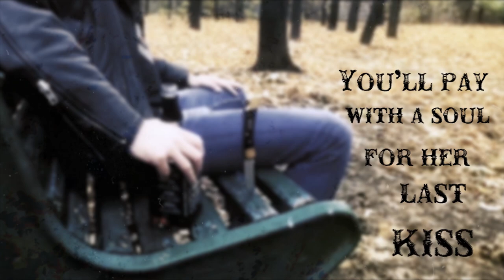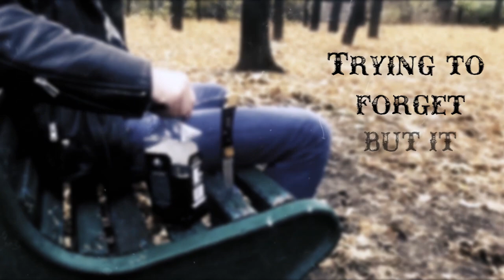JackRebel - Moonshine Blues (Official Lyric Video)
When troubles hold you tight and there's only a bottle of strong drink in your hands, the blues from the wheezy receiver begins to play with new colors. And only one memory drills your head, as once long ago bitter smoke filled your lungs somewhere in old Orleans...
Between the southern swamps you will find a peace.